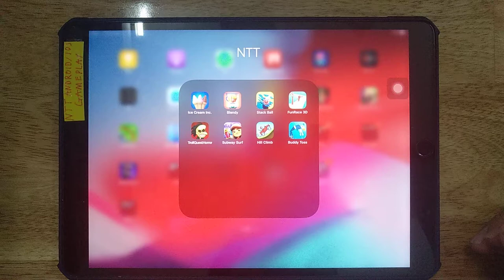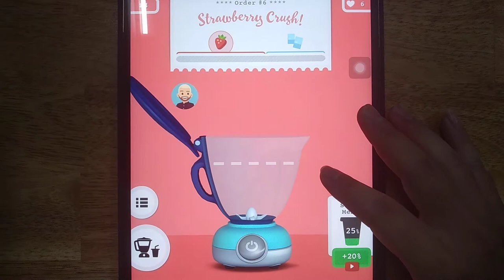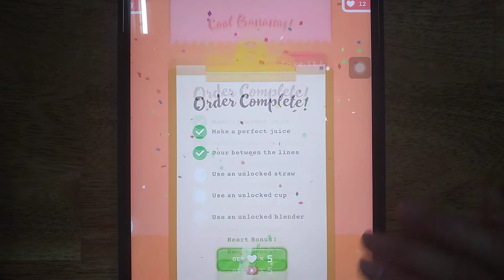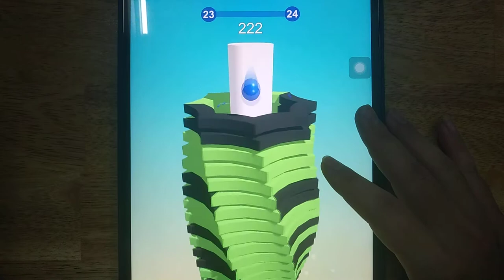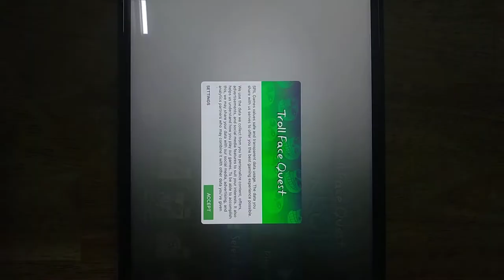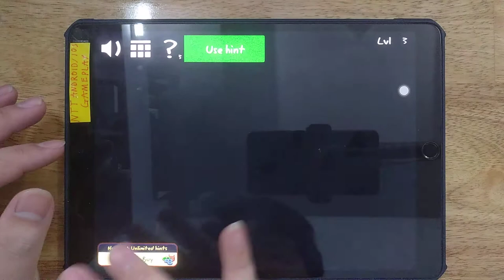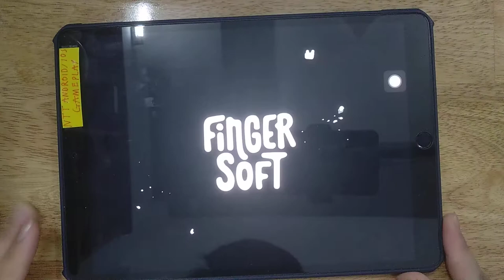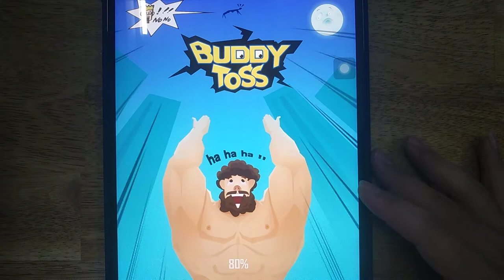Blendy, Ice Cream Inc, Stack Ball, Fun Race 3D, Troll Quest Horror, Subway Surf, Hill Climb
Android GamePlay
iOS GamePlay
iPad GamePlay
GamePlay Walkthrough